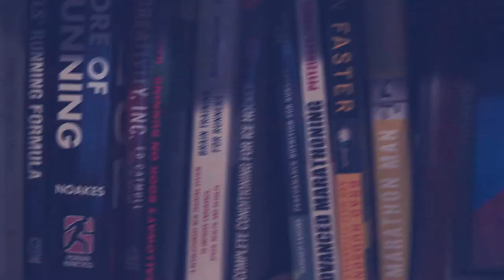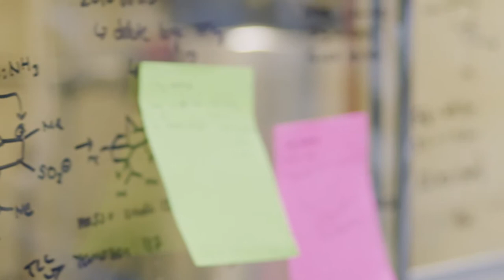Heathcock Hall, Berkeley College of Chemistry. Fieldwork Film Company